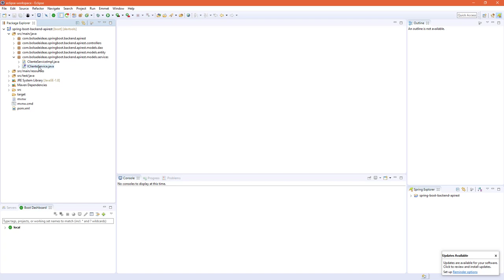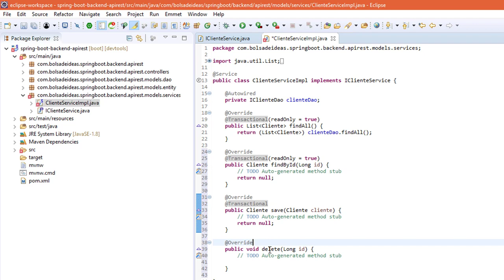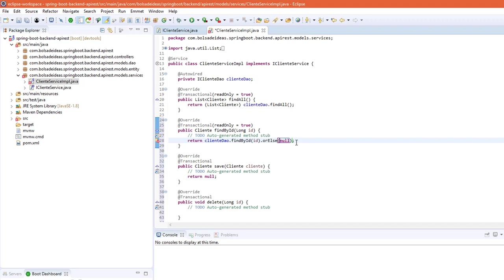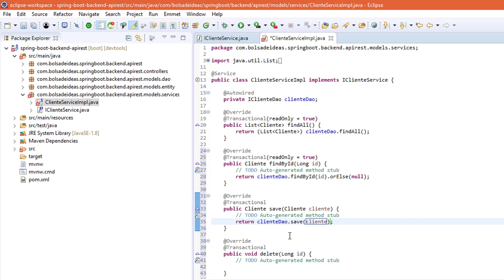Escribiendo los métodos del CRUD en la clase ClienteService del Backend